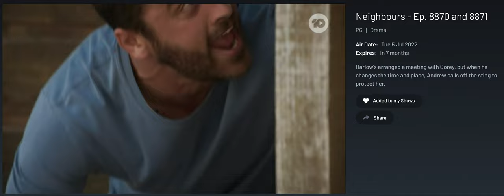Neighbours 8871 Scene 6 - Sadie Rodwell (Emerald Chan)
Sadie Rodwell (Emerald Chan)
Bush Setting. Levi and Sadie's Dad find her unconscious on the ground.